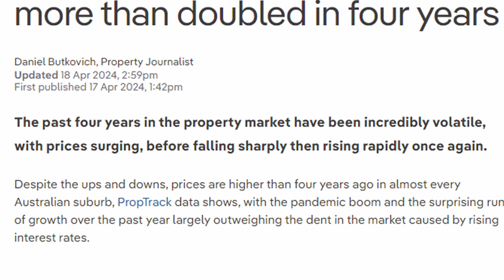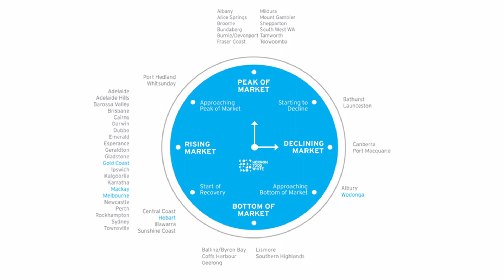BigginScott Richmond - May - 2024 - Market Update - Edward Hobbs